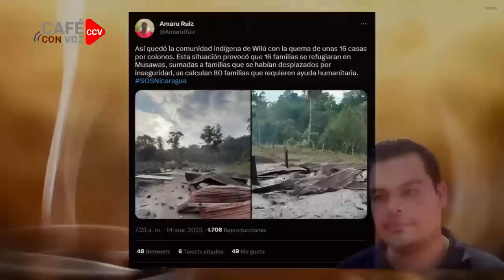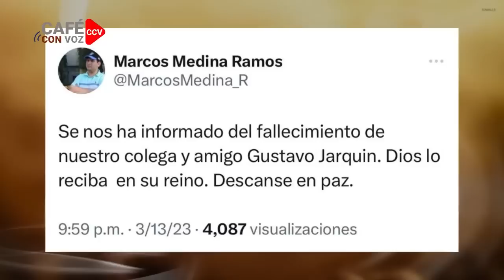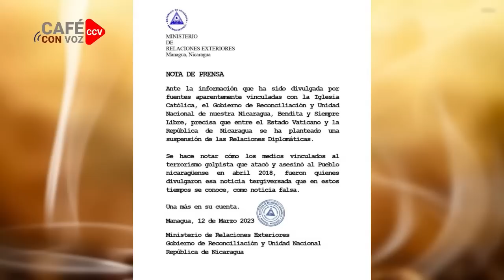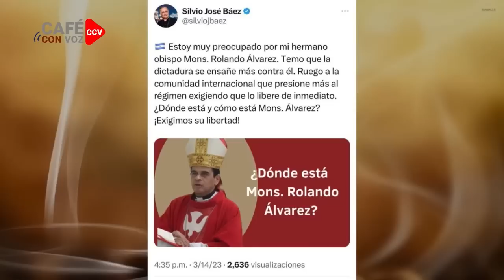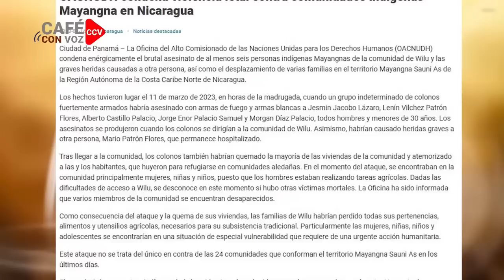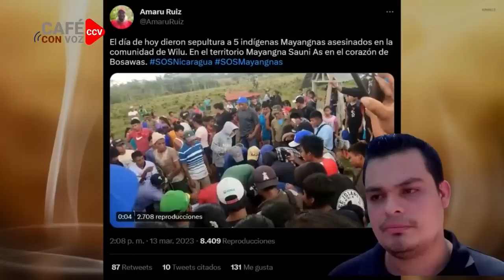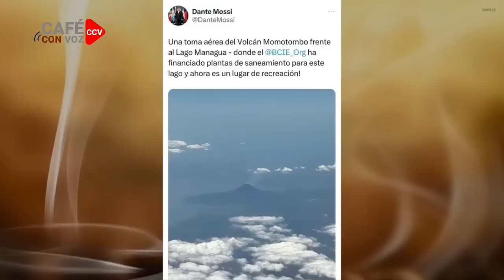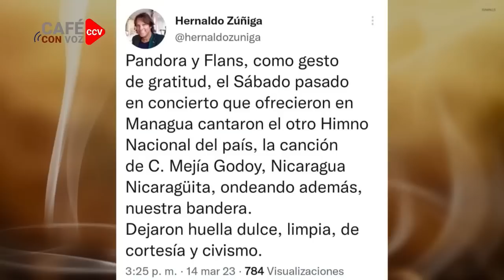CAFE CON VOZ | EN CONTEXTO CON LUIS GALEANO/ 14 DE MARZO 2023